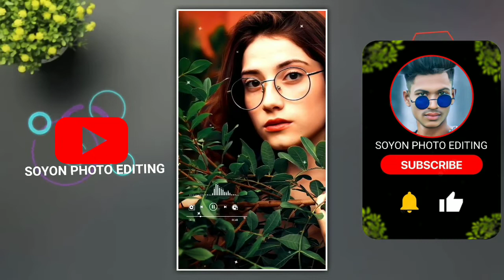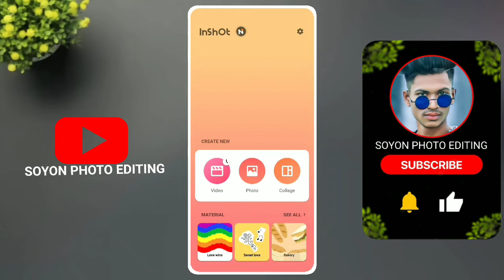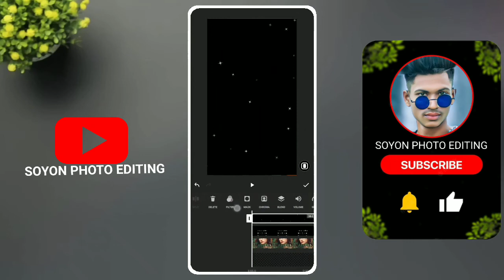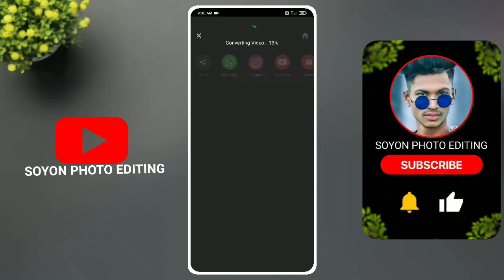New Instagram Trending Status Video Editing|| inshot অ্যাপ দিয়ে ভাইরাল স্ট্যাটাস তৈরি করা শিখুন as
SOYON PHOTO EDITING 💕

inshot video editor lyrics
inshot video editor in kannada
inshot new video editing kannada
inshot photo editor
inshot video editor effects
how to make inshot editor video lyrics

Your Questions:
inshot new video
facebook viral status video editing in inshot